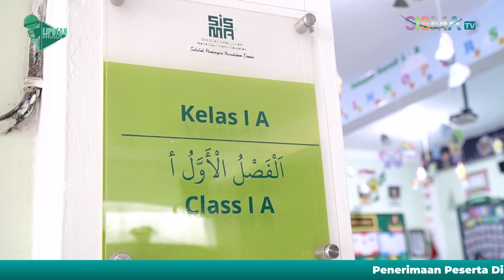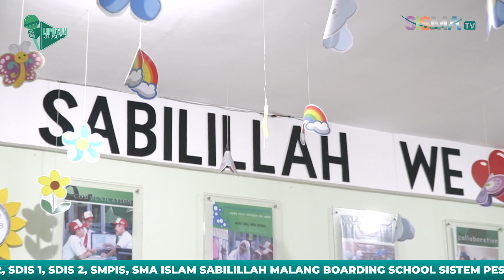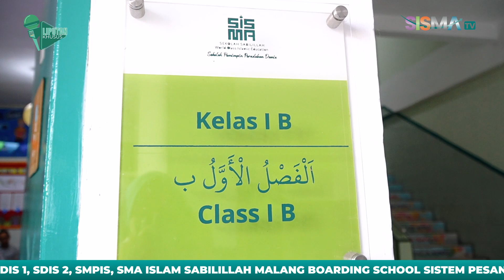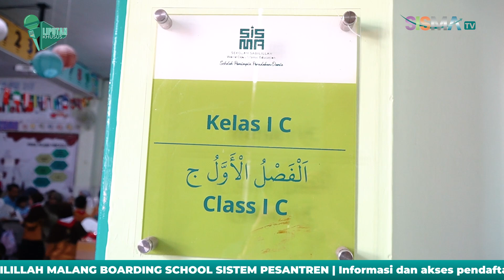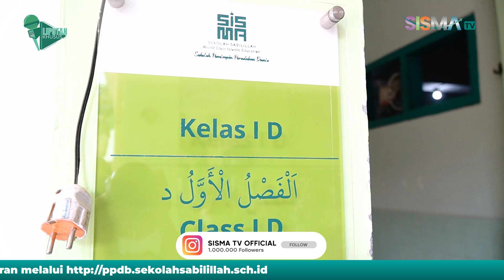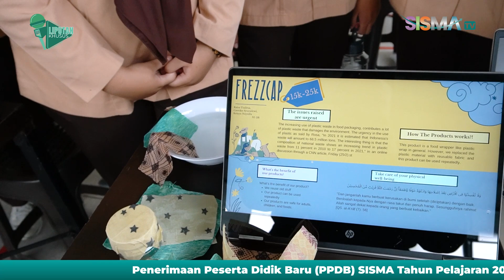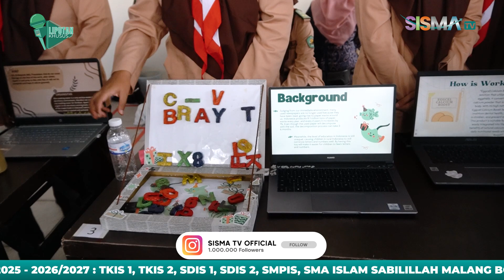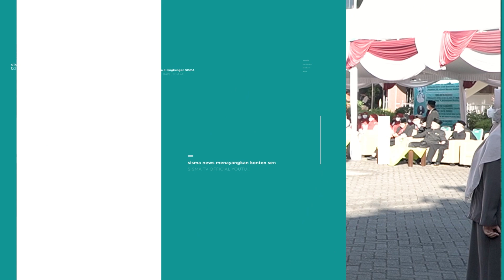LIPUTAN KHUSUS - Amazing SDIS & SMAIS melakukan My Project “My Hoby & Artpreneurship”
SISMA News akan disiarkan langsung setiap hari Senin, di Channel Youtube SISMA TV

Open Slot Iklan , Promosi Produk, DLL
bisa menghubungi Melalui :
DM SISMA TV OFFICIAL & WA di Nomer 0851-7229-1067